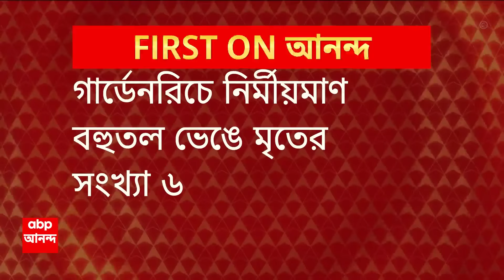Garden Reach Building Collapse: গার্ডেনরিচে ঝুপড়ির ওপর নির্মীয়মাণ বহুতল ভেঙে মৃত্যু ৬ জনের।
Kolkata News: গার্ডেনরিচে ঝুপড়ির ওপর নির্মীয়মাণ বহুতল ভেঙে মৃত্যু ৬ জনের, আহতদের ভর্তি করা হয়েছে হাসপাতালে